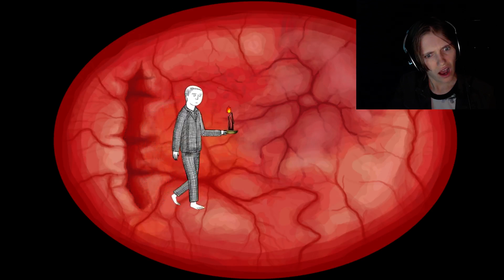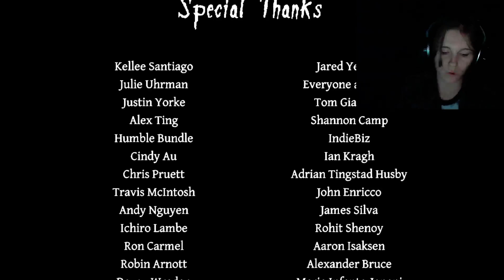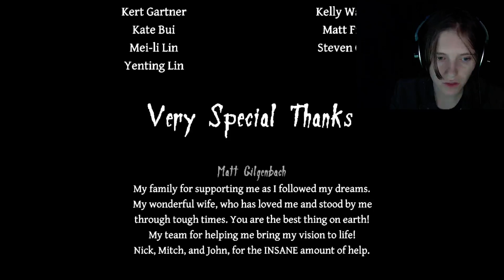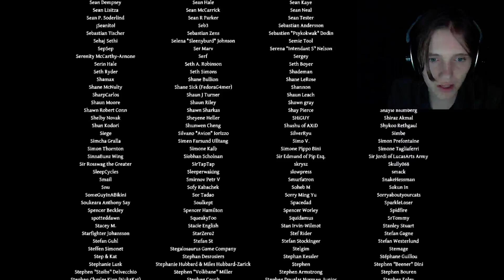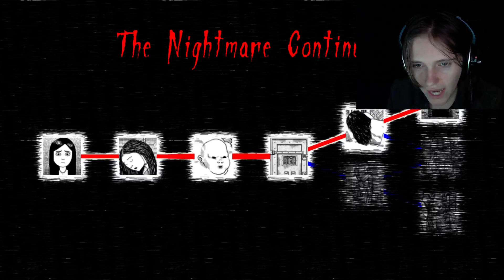[END 1] Neverending Nightmares pt 04 - OH GOD IT'S A WOMB